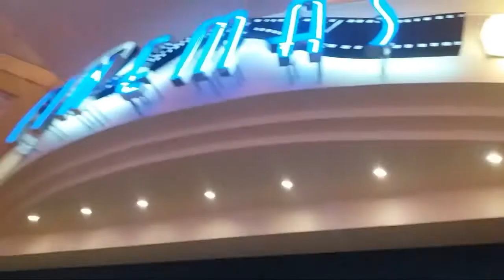Durban Rugby Tour MHS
This video reviews Milnerton highschool's rugby tour in Durban at the Glenwood rugby festival for the 1st April to the 9th.

This main team recorded is 2017 U15

Credits

Cam man
             •Justin Elves
             •Gideon Engelbrecht
             •Heath Jacobs
             •Luke Whitehair
Editor
Gideon Engelbrecht